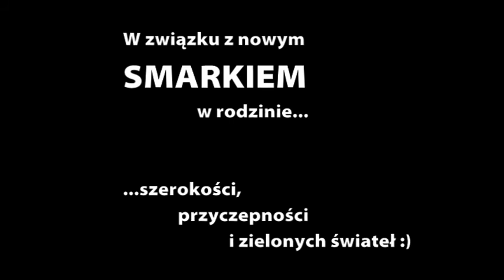2017.07.16 - Nowy Smarcik Matiego i Karoli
Produkcja zmontowana "na szybko" z okazji zakupu nowego Smarcika :)